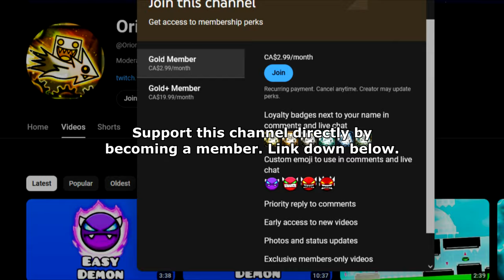NCS MIXUP by Pettsu and More | Geometry Dash 2.2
- Nmth14gp's part is goated
Level: "NCS MIXUP" by Pettsu, Hack695, Shakeyy, Twandash, Kreyk29, AlvaroRH99, Nmth14gp, Jolllyy
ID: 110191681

Recording Software:
1) Dxtory
2) OBS Studio